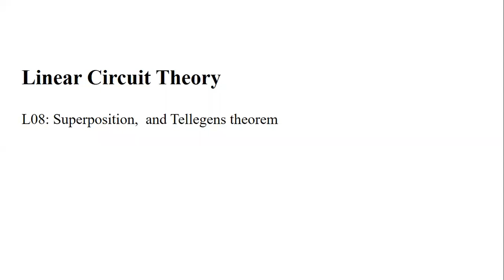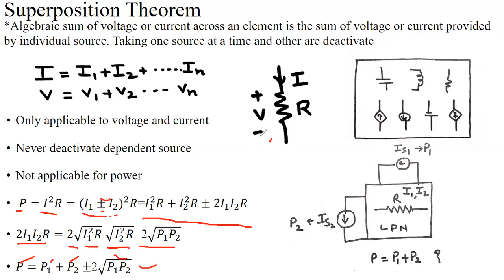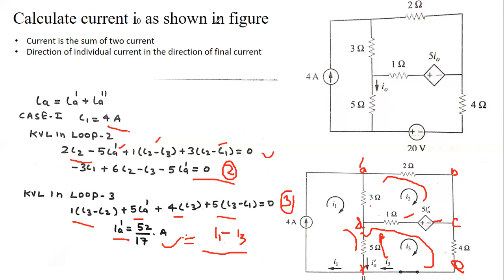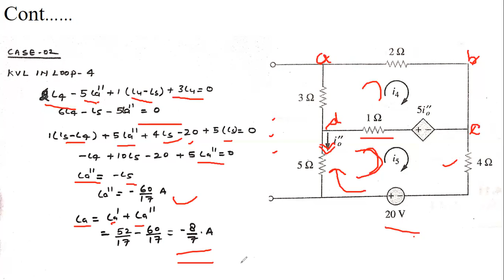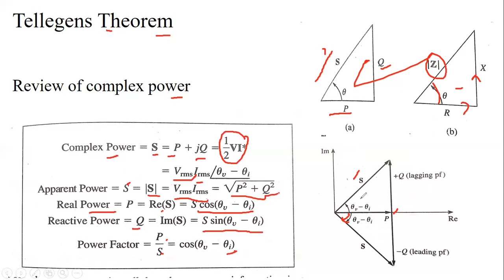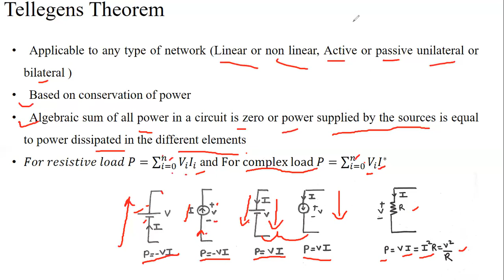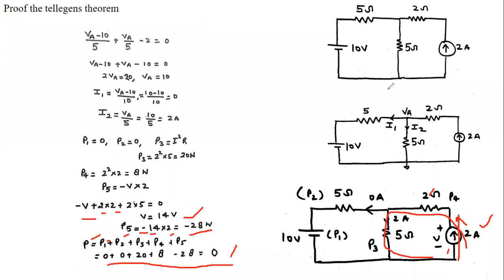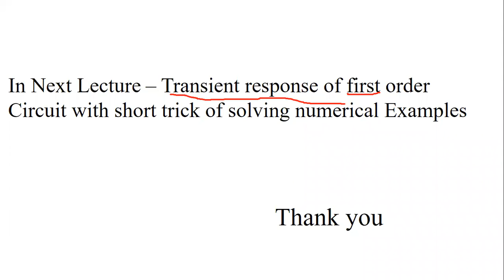L 08: Superposition and tellegens theorem with numerical Examples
in this video superposition and tellegens theorem have been explained with numerical example. Different constrained and procedure of appling both the theorem has been discussed. it helps the students  to solve the problems of GATE, PSU, different competitive exam.